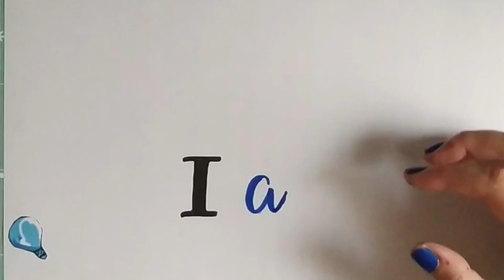MIRA LO QUE HAGO CON ESTOS BOTES DE PLÁSTICO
Hoy vamos a reciclar unos botes de plástico, con tapa a presión ideales para guardar cualquier cosa, pero después de decorarlos, que así son feos. De manera muy sencilla.

Materiales:
- Botes de plástico
- Imprimación
- Pintura
- Papel de arroz
- Cola o pegamento de decoupage
- Cuerdecita mona
- Barniz
- Puntilla
- Tijeras, pinceles, esponjilla, pistola de silicona...